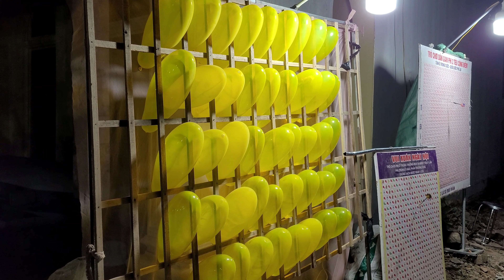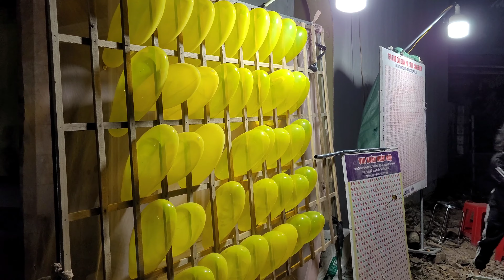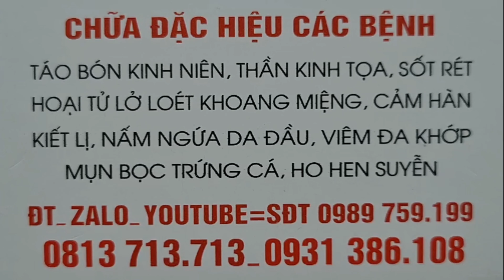thôn Triều Khúc xã Đội Bình huyện Ứng Hòa Hà Nội | đêm văn nghệ lễ hội xuân giáp thìn 2024